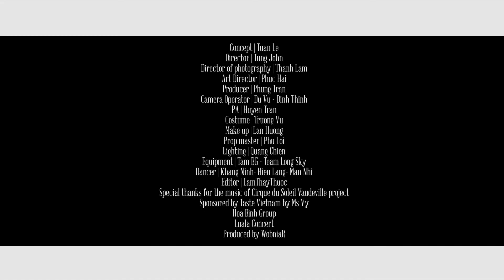The Art of juggling by Tuan Le Dancing with the hat.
Juggling Dancing Hats